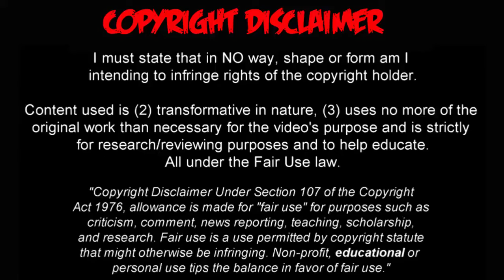RÍVER PLATE ABRE O PLACAR! GUARANÍ 0X1 RIVER PLATE - GOL DO RIVER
E AINDA TEM OS MELHORES MOMENTOS DOS JOGOS . VLW